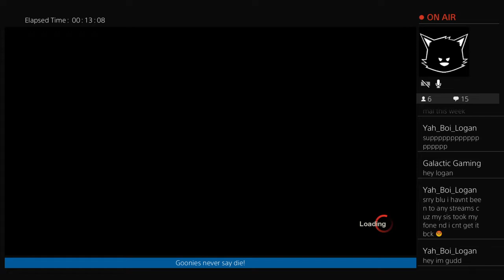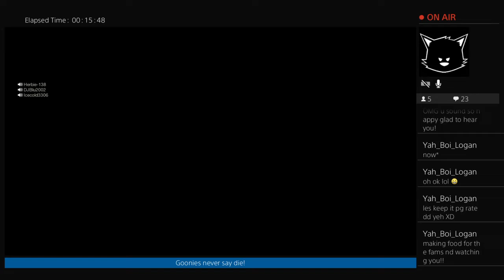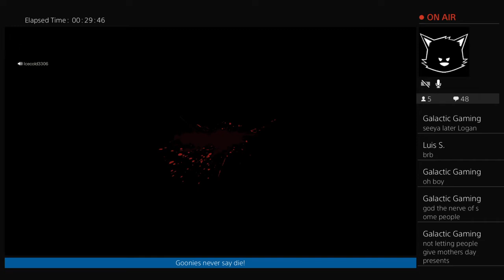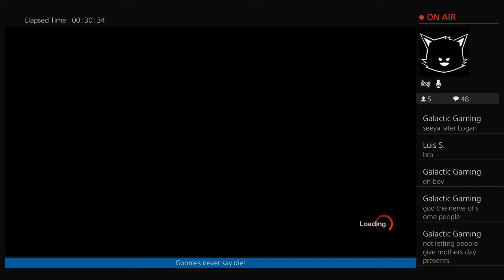Friday The 13th - Happy Mother's Day Mrs Voorhees!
Playing with some old friends and giving Mrs Voorhees a Happy Mother's Day!